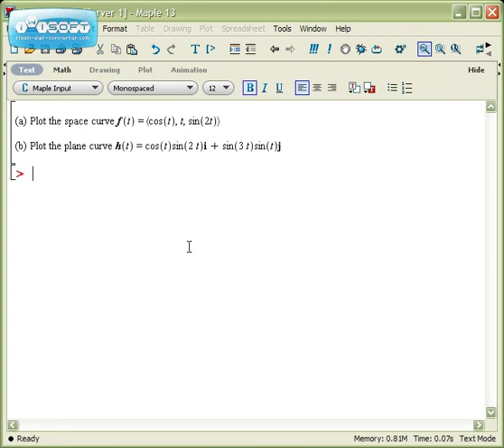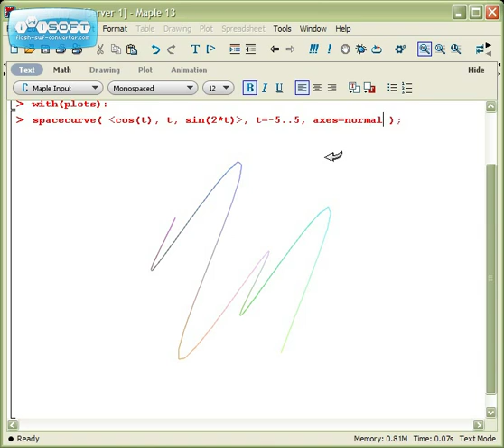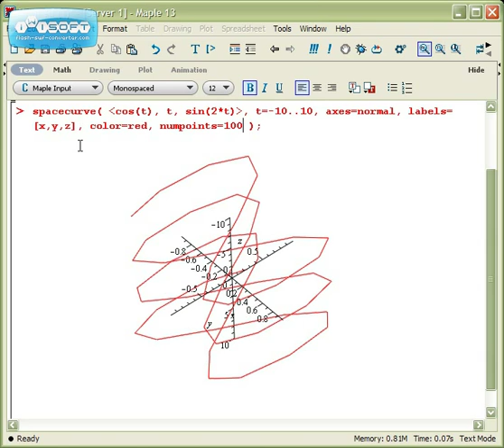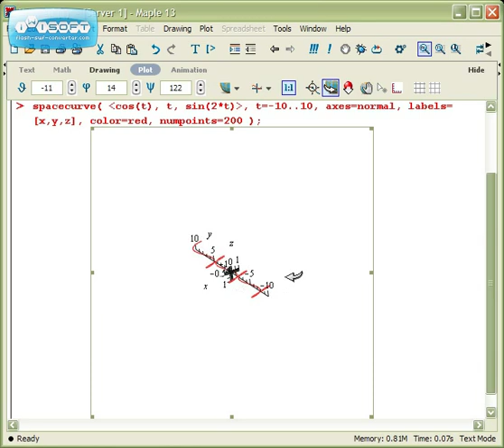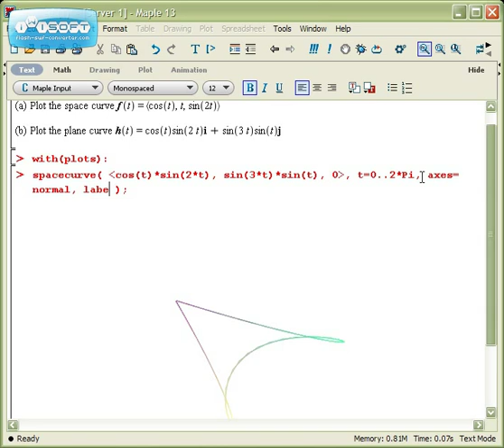Maple - Curves in space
Plotting space curves using the "spacecurve" command.